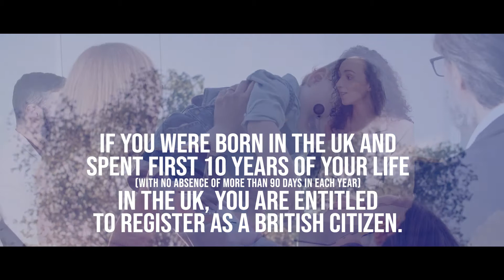Get your Indefinite Leave to Remain (ILR) and British Citizenship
Under the category, of Indefinite Leave to Remain and British (ILR) Citizenship, you can make an application to lawfully reside in the UK after 10 continuous years of residence in the UK.